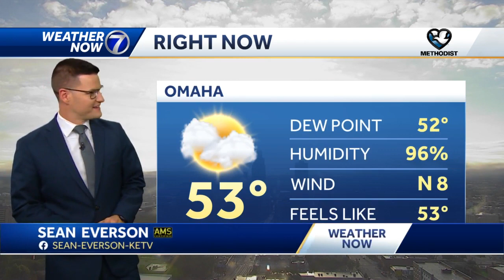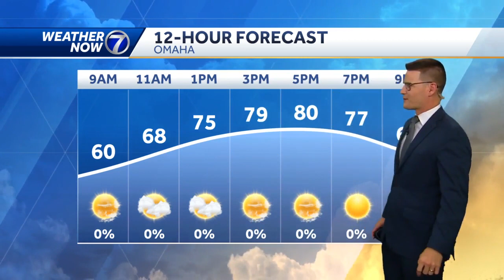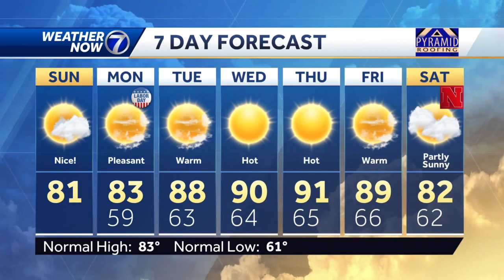Potential Top 10 Day Sunday